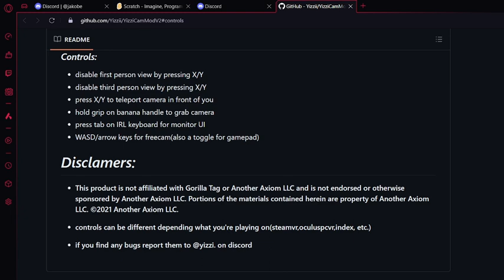i FAIL to ghost troll in gorilla tag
mic qaulity is booty